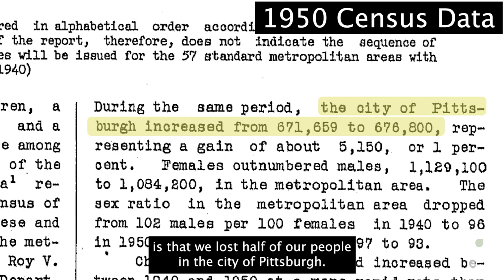Councilwoman Deborah Gross Talks About Vacant Land in Pittsburgh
At Grounded Strategies, we work to improve the social, economic, and environmental health of distressed and transitional communities by building capacity to reclaim vacant and underutilized land in the city of Pittsburgh. We are here to help you get your land back! Help us continue to do our work by making a donation